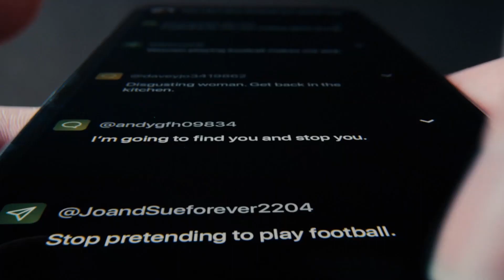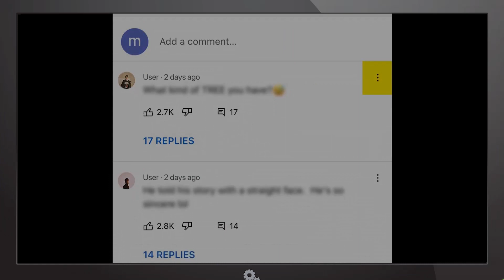The Beautiful Gamer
I feel like I'm repeating myself. But it's okay because y'all probably have memories even shorter than mine. I feel like I'm repeating myself.

Carl Harris
Andre
Andrew Howe
Matthew Z Morgan
Nicholas A Seebart
Niji
Sean Gilfedder
Shadowryuu
Declan McDonnell
Gabriel Rasmussen
Glenn Caine
Jacob Brown
James
Liam
Richard Butler
Robert Nunn
Steve Tomassini
Vexorum
WillMaj
Zane
Zerahi
Richard Daniels
Tim Worthington
Trevor Comeau
Anthony Durl
Ariel Love
BillyBobJoe
BrianshipPotemkin
Cade Blaunc
Christos Lavrentidis
David Malinsky
Erinnyes
foster moody
General Jack Ripper
Greybush
Hazelwolf
Justin Phillips
Kat Lamp
Marsh
Mason Lydon
Narlepoax III
Nickedg
Omegon
Paul John Mills
pete Jones
Peter Bradley
Piotr Benedyk
Rags
Shane Morrissey
Shane Thompson
Simon Masbaum
Skog
Spencer (iruleatgames) Geller
Szabó Dávid
timpni
TLK
Troy Holloway
whisp
Flares
FrHoneyBadger
Mr0303
packardtom